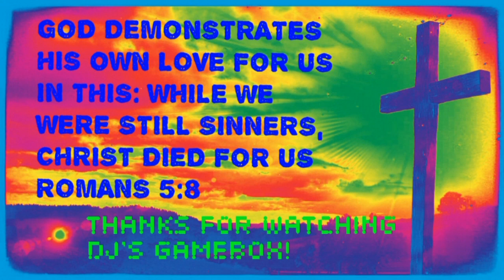Cake Match 3 Mania (mobile) JUST GAMEPLAY